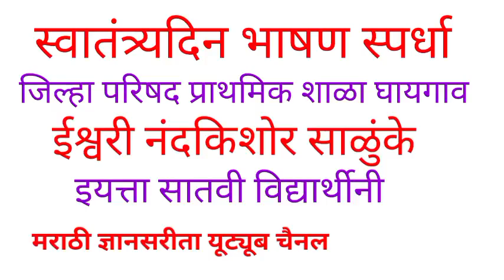स्वातंत्र्यदिन भाषण स्पर्धा ! ईश्वरी साळुंके जबरदस्त भाषण व्हिडीओ